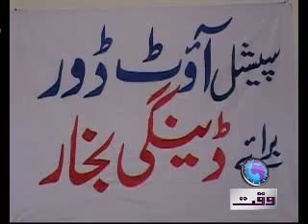Lahore Dengue Update Situation 6 people is Killed Due Dengue Fever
Voice Over of  Waqt News TV by Atif